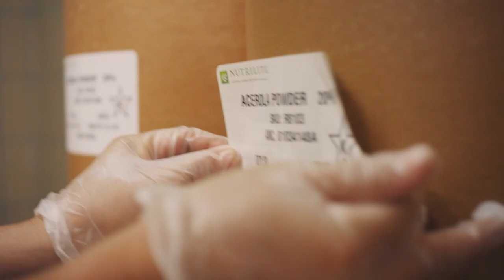Amway Global Impact Report 2022: Powered by People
At Amway, we believe in the potential that exists within all of us. Together, we shape Amway’s future as a health and wellness company focused on empowering people and caring for our planet.